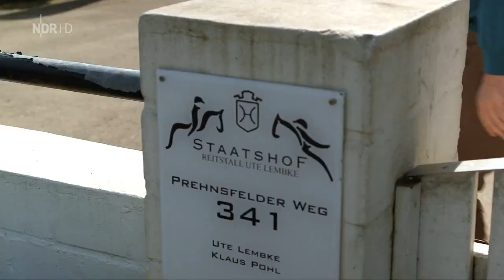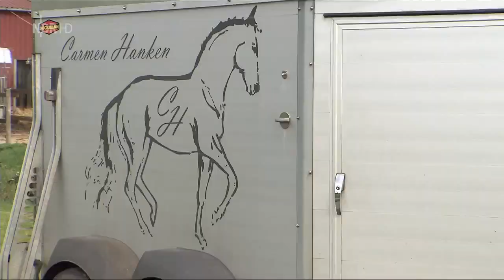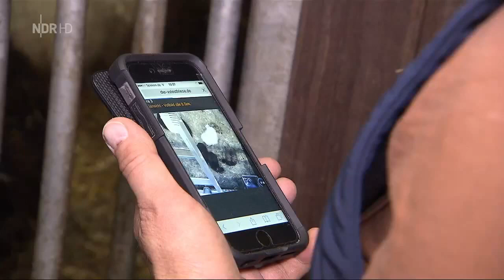(Doku) Der XXL-Ostfriese: Neues Leben - unterwegs mit Knochenbrecher Tamme Hanken (HD)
Baby-Alarm auf dem Hankenhof. Vor einigen Tagen haben Tammes Welsh-Black-Kühe Nachwuchs bekommen. Und heute dürfen die niedlichen Kälbchen zum ersten Mal hinaus auf die Weide. Leider ist auch ein Sorgenkind unter den süßen Vierbeinern. Eines der Kuh-Babys hat steife Vorderbeine. Wird das Herumtollen auf der Wiese seine Sehnen wieder weich machen?